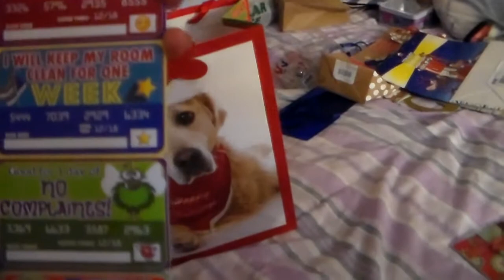White Elephant Gift Time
I know this video is long, but it is worth the watch. We have so much fun doing this type of gift giving on Christmas Eve. No one has to spend a lot of money trying to buy that perfect gift for everyone. Our family and our adventures. Come watch the fun.